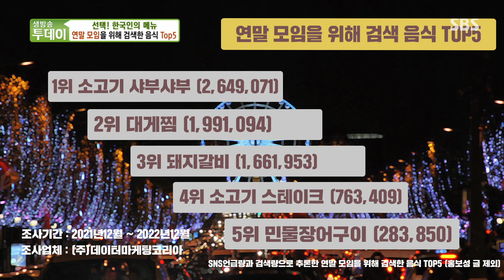국물이 선사하는 따뜻한 행복! 취향대로 즐기는 맛 ‘소고기 샤부샤부’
생방송 투데이에서는 연말 모임을 위해 검색한 음식 1위 소고기 샤부샤부를 소개한다.